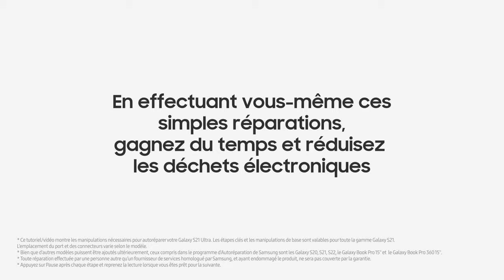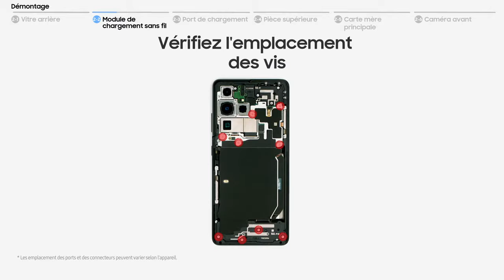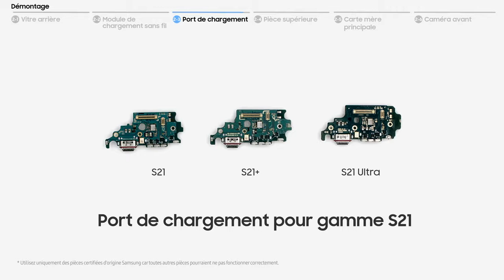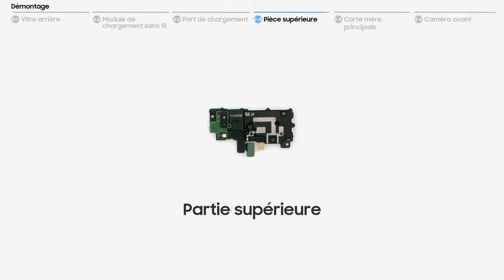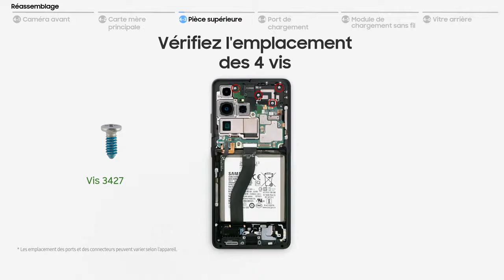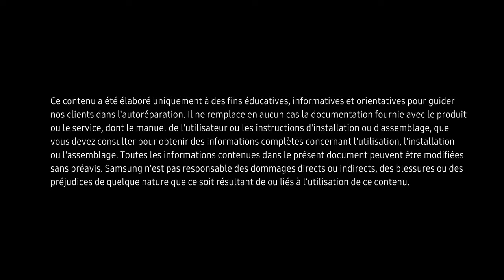How To: Autoréparation Gamme Galaxy S21 - écran | Samsung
Répare ton écran en quatre étapes simples. Avec les bonnes pièces d'origine et la bonne préparation, tu peux démonter toi-même l'écran de ton Galaxy S21 à la maison et en installer un nouveau.